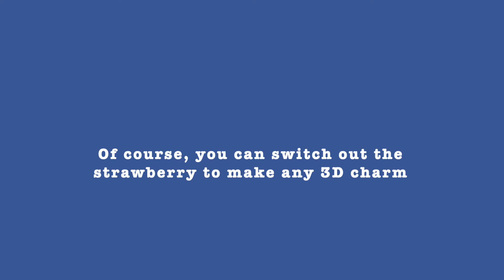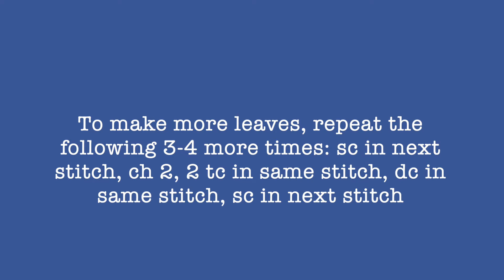Easy Crocheted Lapel Pin Using a Safety Pin - 3D Strawberry (Part 2)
In this video, I show you how to make a 3D strawberry charm which can be turned into a lapel pin using a safety pin.

Pattern (in US terms):
Strawberry body -
Round 1: Slip knot. Chain (ch) 5. Slip stitch (sl st) to join to 1st chain (5 st total)
Round 2: Ch 1, increase in each stitch around (inc = 2 single crochets in 1 stitch). Sl st to 1st stitch in round (i.e., the 1st single crochet, not the chain) to join. (10 st)
Round 3: Ch 1, single crochet (sc) in each stitch around. Sl st to 1st stitch to join. (10 st)
Round 4: Ch 1, increase in each stitch around. Sl st to 1st stitch to join. (20 st)
Round 5: Ch 1, single crochet 2 together (i.e., insert hook in 1 stitch, yarn over, pull through once, insert hook in next stitch, yarn over, pull through once, yarn over, pull through all). Sl st to join. (10 st)
Round 6: Ch 1, sc in each stitch around (10 st). Sl st to join. Stuff berry body and add seed detail with tapestry needle. Cut yarn and tie off to seal strawberry.

Leaves:
Insert hook into a stitch from the top of the berry body. Yarn over, pull through, yarn over using both the working and tail end of yarn, pull through.
*Single crochet in next stitch. Chain 2. 2 triple crochets into same stitch. Double crochet in the same stitch. Single crochet in next stitch.* Repeat steps between the asterisks (*) until you get the desired number of leaves (around 4-5 total leaves).
Single crochet in any remaining stitches of the berry body until you meet the first leaf stitch.
Cut a long tail (long enough to weave for a bit and attach a second charm). Tie off. Weave the tail through the stitches around the opening of the berry body to pull and close opening (like a drawstring bag). Then, pick up stitches from opposite side of the opening to weave into and pull tight (this makes sure the closure doesn't become loose.)
Optionally: Weave through the berry body and through each of the leaf tips to secure them down on the strawberry body. If you're going to skip this step, I recommend doing it to at least one leaf to help secure the yarn so the opening doesn't become loose. Once you're done securing the leaf, weave tail through centre of berry body like it's the stem. Attach to another ornament.

🎈Song : Daystar - The smell of flowers /

TIMESTAMPS
00:00 Intro
00:17 Crochet terms to know
00:33 Materials you'll need
01:03 Round 1 of strawberry
01:35 Round 2
02:32 Round 3
03:15 Round 4
03:48 Round 5 (sc2tog demo)
05:02 Round 6
05:35 Finish berry body
06:00 Adding seed detail
06:36 Attaching leaves
11:19 Turning it into a pin